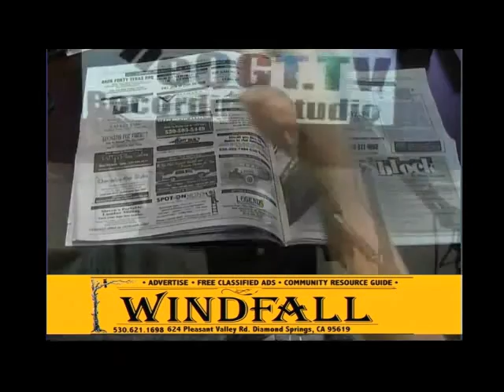TheOGT.TV Interviews Rico Oller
Rob Interviews former Assemblyman Rico Oller. Who is running to represent District 5 in the California Assembly in 2012.

Rico represented the 4th Assembly District (the lower half of his Senate seat). As a Legislator, Oller has been an outspoken advocate for reducing taxes and onerous regulations, protecting private property rights, upholding the Second Amendment and fighting against our state's failed bilingual education system. for information about Rico Oller go